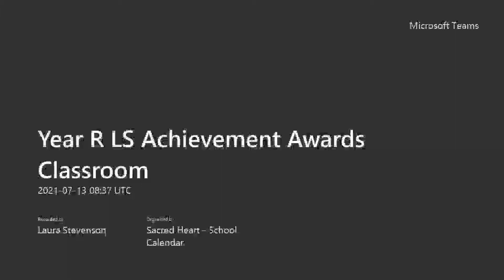Year R LS Achievement Awards Classroom